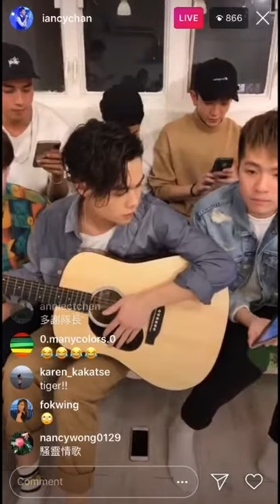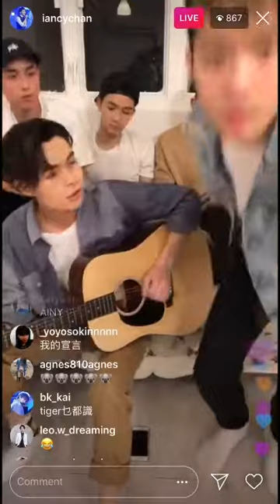2018年11月7日 IAN IG LIVE - Tiger 邱傲然《約定》《等》MIRROR